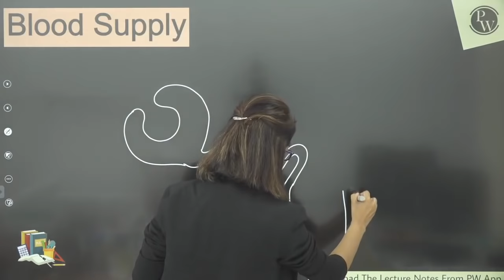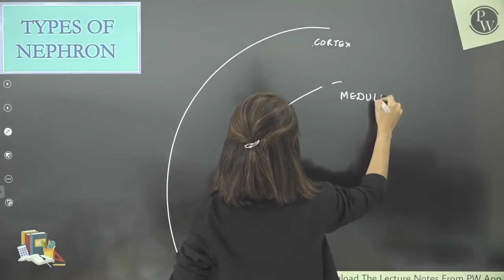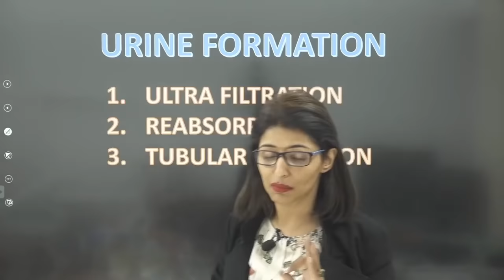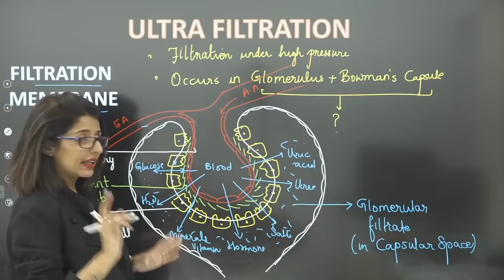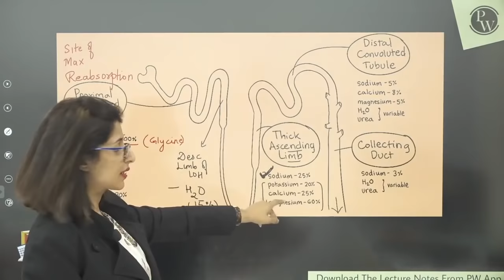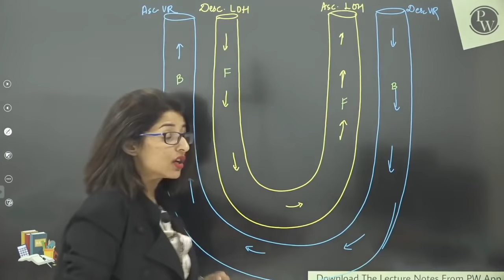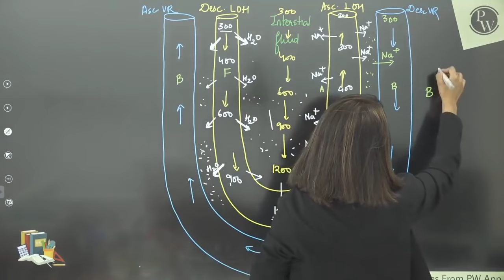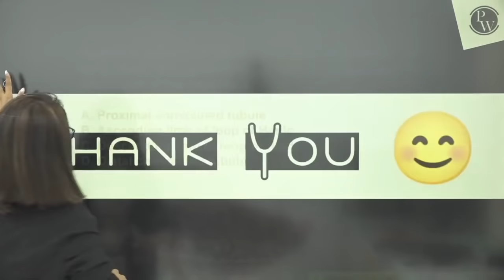Excretory System - 02 |Chapter 19 | Mechanism of Urine Formation | Class 11 | NEET